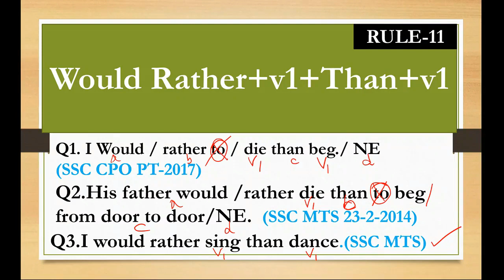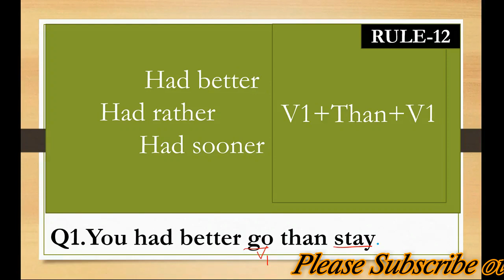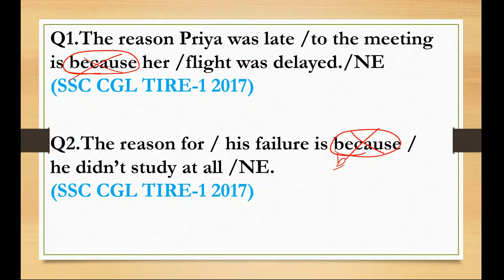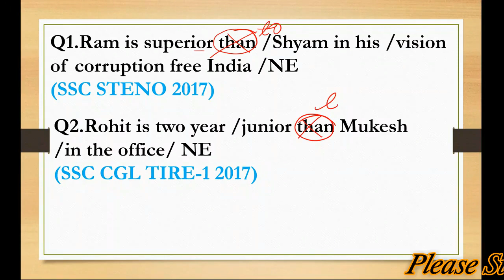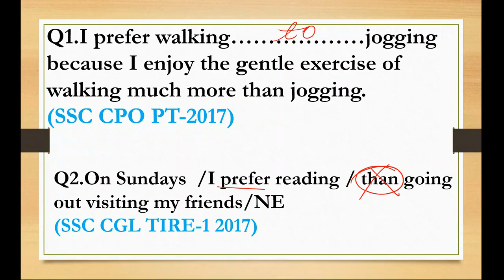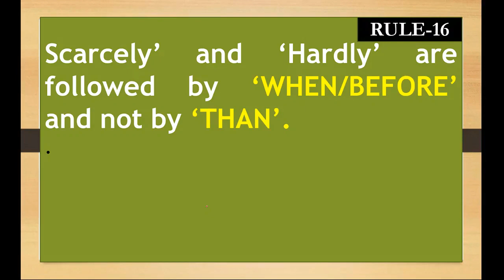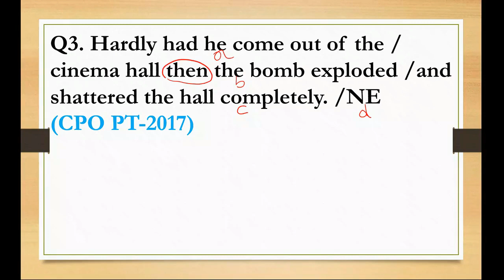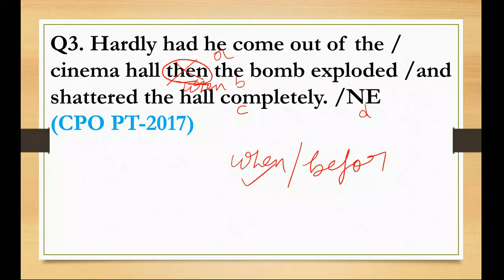Top 500 English Grammar Rules Series Part-5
This video on english grammar in hindi will also help you to practice english speaking and tenses as lot of example shave been provided in this grammatical video. If you wish to learn english, you need to understand tenses and rules of grammar. This purpose will be solved by this video as we help you to learn english through hindi in our various videos. We wish to improve your spoken english, and we will keep making video to help you practice english speaking and be able to speak english confidently and fluently. Many of the viewers requested us to make video on basic english grammar in hindi and we will surely keep making many more videos to improve english grammar and practice it with examples. Please mention your view about this video on tenses in Hindi and also suggest more topics which you want us to cover in our full course on english speaking.